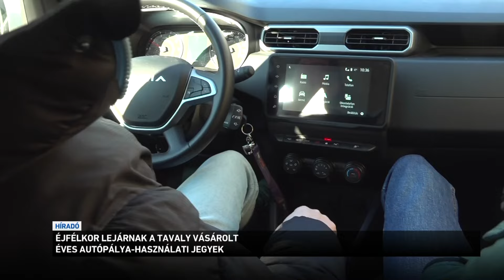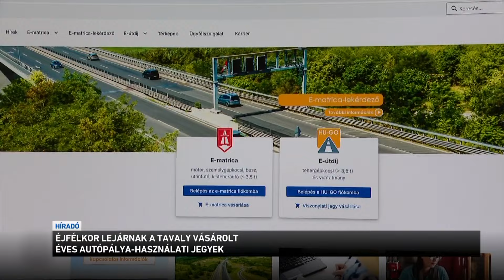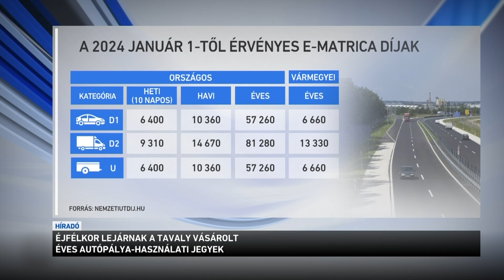Éjfélkor lejárnak a tavaly vásárolt éves autópálya használati jegyek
Éjfélig érvényesek az éves országos és vármegyei autópálya-jegyek. Csaknem 3,3 millió darab éves e-matrica érvényessége jár le január 31-én. Azok akik megfeledkeznek a határidőről és díjfizetés nélkül autóznak több tízezer forintos büntetésre is számíthatnak.